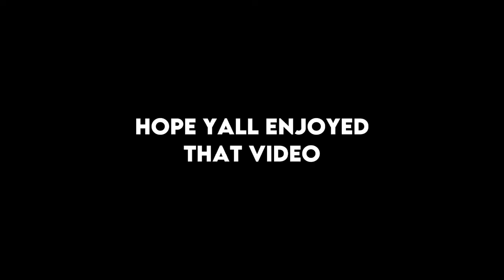Matt Corral || Freestyle ~ Lil Baby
Song || Lil Baby ~ Freestyle
Link ~